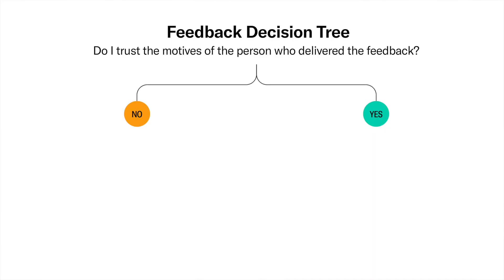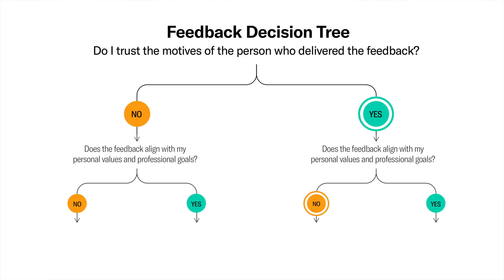Received Negative Feedback? Here's a Way to Process It.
A video for Harvard Business Publishing about receiving feedback and processing feedback. This video includes the story of a real feedback example.

*** Transcript Beginning ***

I had just moved into a marketing role at a tech company and I was immensely struggling with two aspects of feedback I had received from my new manager. First, I was told to lie about the data if it didn't frame the results our team drove in a positive light. I struggled so much with that from an ethical perspective. And then he followed up by saying that if I wanted to be successful I would need to be more aggressive than what he was seeing.

So my initial reaction in the moment was shock to each of those. I was... I was actually stunned into silence and in part because I had just been praised for the results that my team had drove over the last couple months and also for the collaborative and transparent way that we did it. So I couldn't help but wonder if my manager was actively trying to derail my career. Hours after receiving the feedback, I was biting my nails, my palms were sweaty, I had a sinking feeling in my stomach, and later that night obviously I couldn't sleep and so I just kind of tossed and turned and uh rather unsuccessfully tried to reflect on the feedback and and it was at that point that I realized my body was giving me signals that seemed worth paying attention to.

And I began asking myself kind of a series of why questions so, "Why is my jaw feeling so tight right now?" Well, my jaw is type because I felt like the feedback was an attack against my personal values. And from there I worked it into the feedback decision tree that I had created. You know if we take it from the top of the feedback decision tree, Do I trust the motives of the person who gave it to me? Initially I would have said no but through these insights from my body and the gentle investigation I realized yeah that I did, I did trust his motives. It might come across as warped, but he... I think he was trying to help my career by allowing me to succeed in this particularly psychologically unsafe culture that I was part of. I worked down through the decision tree, Does the feedback align with my personal values and professional goals? Absolutely not.

And I kept working down the tree, beginning to open up conversations with other trusted mentors and people throughout the organization. And this perspective was incredibly helpful because I was able to see and just get validation that no it didn't come from an evil place, this feedback, but also no it wasn't something that I should take. And for me that was such an important moment of understanding because it allowed me to let go of some anger and process things better.

So if you find yourself trying to process challenging feedback, I really recommend the process of tapping into your body, what it's trying to express, gently asking yourself why questions about it and working the challenging feedback through a feedback decision tree - the one I created or your own. Take your time as you work through this process because you want to understand how you will incorporate the feedback or not but also how it aligns to where you want to go in your career.

*** Transcript End ***

For more information about how to process feedback, see Cameron's article at Harvard Business Review

For a free feedback guide that includes:

► a feedback definition
► feedback examples
► a glossary of feedback terms